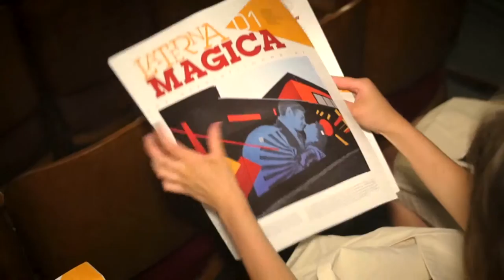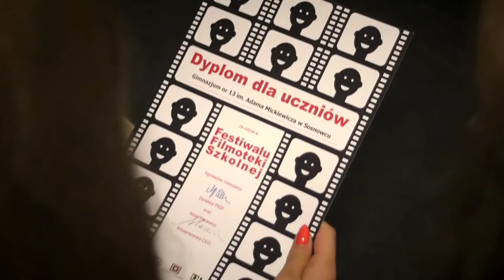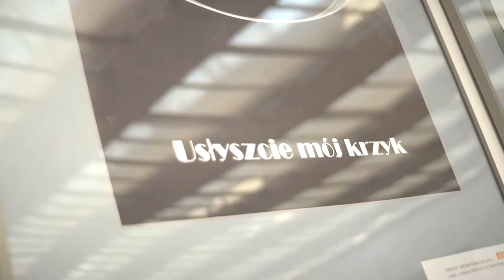Festiwal Filmoteki Szkolnej 2015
Festiwal Filmoteki Szkolnej to dwudniowe święto kina, w którym bierze udział młodzież gimnazjalna i
ponadgimnazjalna z całej Polski. Młodzi ludzie przyjeżdżają do Warszawy, aby pochwalić się swoimi
projektami filmowymi pierwszymi etiudami, nowatorskimi programami szkolnych DKFów, czy akcjami
promującymi ambitne kino w lokalnej społeczności. Udział w Festiwalu jest formą docenienia ich
pracy, a celem spotkania wymiana doświadczeń, wyrabianie właściwych kryteriów oceny sztuki
filmowej, rozwijanie postawy zaangażowania w życie kulturalne. Uczniowie wezmą udział w
warsztatach twórczych z filmowcami i gwiazdami kina, pokazach filmowych i targach projektów. Dla
wielu z nich będzie to pierwsze takie spotkanie z polskim, ambitnym kinem. Festiwal organizowany jest od 2009 r. przez PISF, CEO i Warszawską Szkołę Filmową w rama programu Filmoteka Szkolna.